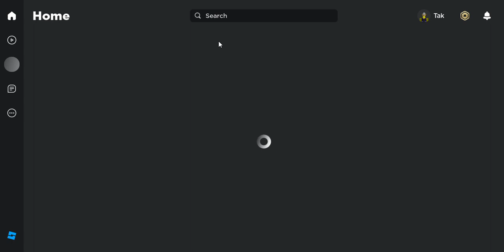stupid moment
auto click gets revenge for being used for *EFFICIENCY*